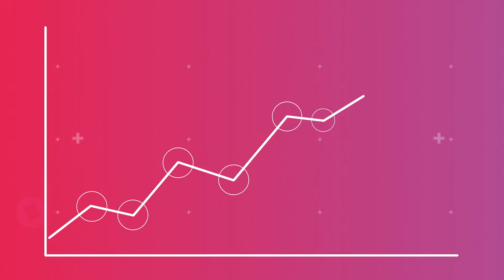Beamly Brand Video - Frantic Animation Studio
Motion graphics video for Beamly from leading London animation studio, Frantic.